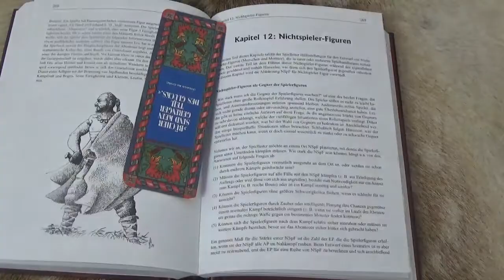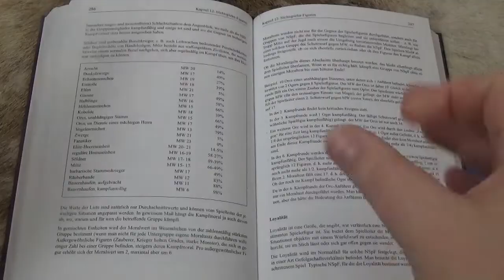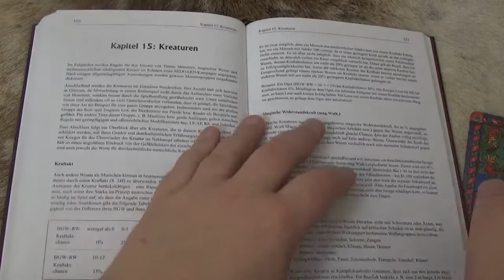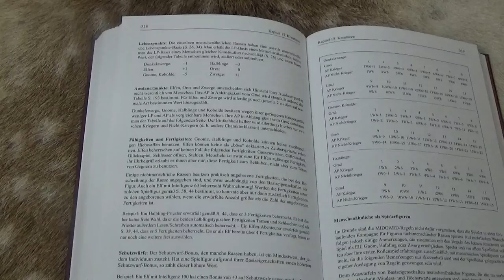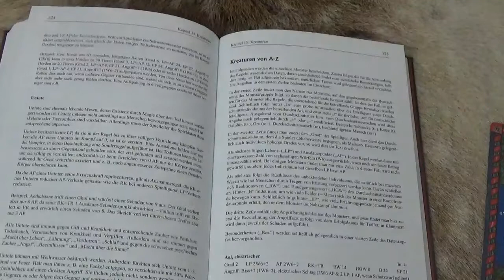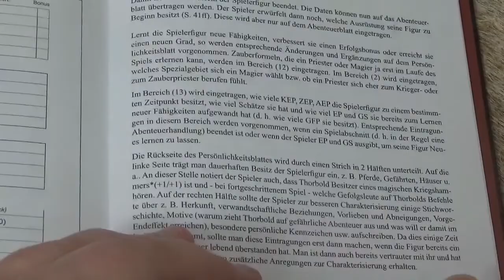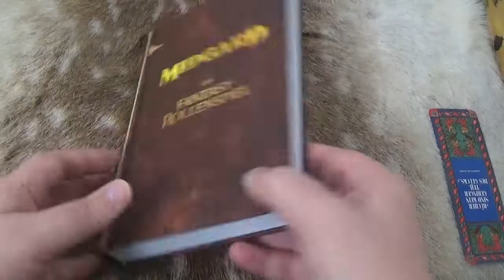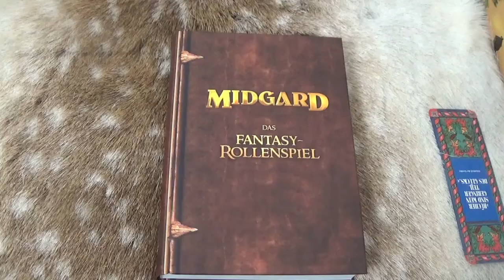MIDGARD die ersten Regelauflage Heft 2 - Teil: 6 NSCs, Kreaturen und mein FAZIT! |M1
Anlässlich des 40-jährigen Bestehens von MIDGARD bieten wir eine Neuauflage der ersten Regelauflage (M1) an und gewähren damit allen Interessierten einen Blick auf die Anfänge. Die Neuauflage enthält die beide Regelteile der Originalversion. Die Texte sind unverändert. Das Layout haben wir nahe am Original gestaltet, aber auf mehr Lesefreundlichkeit geachtet. Kenner werden sich aber wundern, wie stark die heutigen Regeln bereits in der allerersten Ausgabe angelegt waren.

📚Der Kodex Midgard Grundregelwerk auf Amazon*

🎬Mehr Midgard Videos in den Playlisten:

💰Mein Amazon Wunschzettel:
🔊Meine Inhalte Bequem als Podcast:
✔ Themen in diesem Video: ▼
00:00 Einleitung
00:48 Kapitel 12 Nichtspieler-Figuren
09:53 Kapitel 13 Abenteuer 2
10:42 Kapitel 14 Kampf 2
13:10 Kapitel 15 Kreaturen
31:10 Anhang
37:00 Großes Fazit

Vielen Dank

* Ref Link